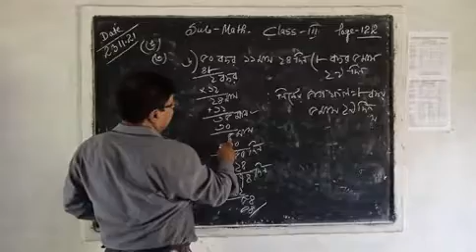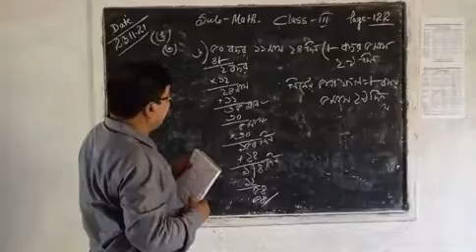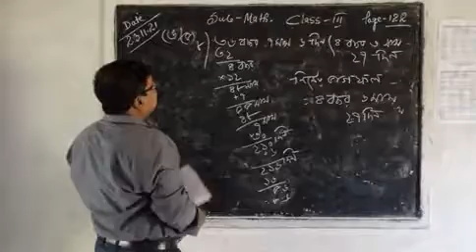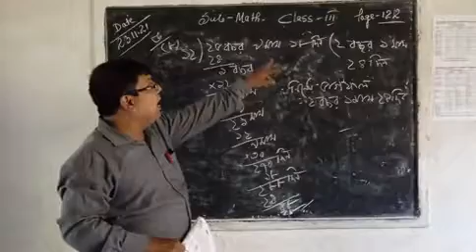Class III Math